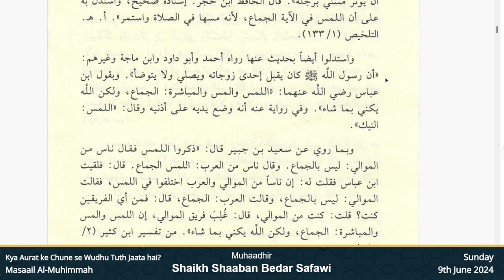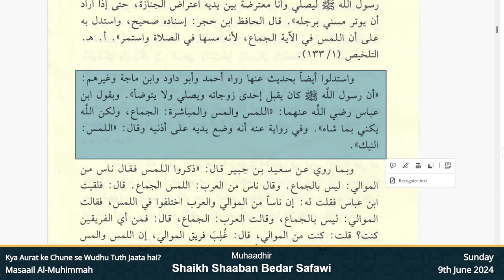Kya Aurat ke Chune se Wudhu Tuth Jaata hai? | Masail Al-Muhimmah | Shaikh Shaban Bedar Safawi